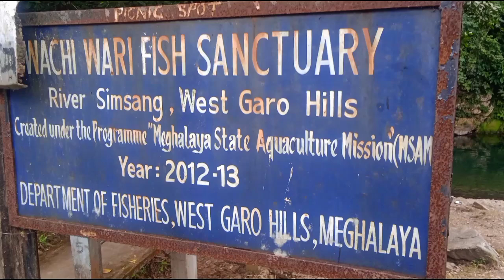Wachi Wari Fish sanctuary Rombagre